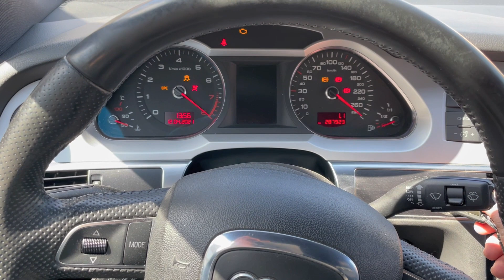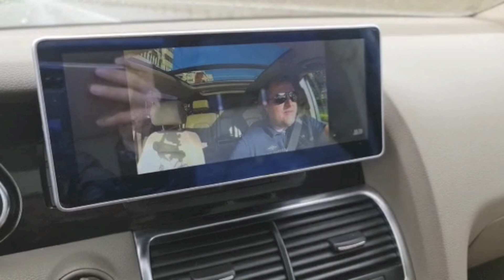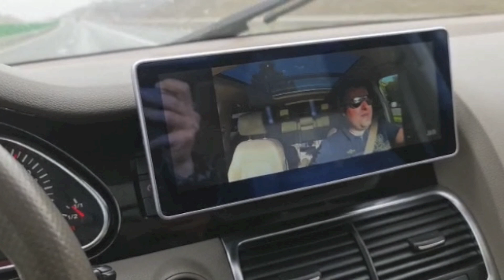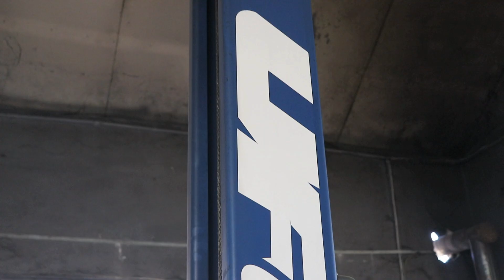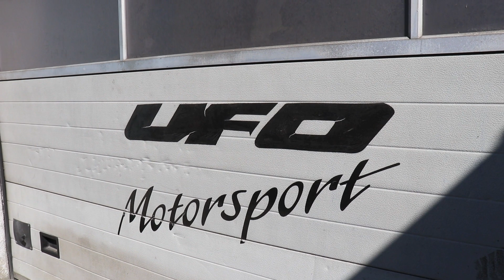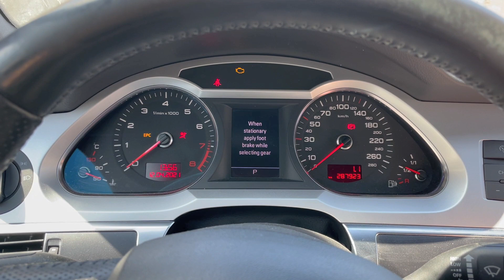Cum arata desfacut motorul 3.0 TFSI de la Audi A6 Supercharged? #388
Bine v-am regasit! A sosit momentul mult asteptat in care va dezvalui ce am gasit sub capota lui A6 Supercharged. Pentru ca se impunea o verificare totala si substantiala, am desfacut motorul, am inlocuit furtunurile si am facut distribuitia la 287.000 km. Care au fost pasii si ce alte defectiuni am mai gasit si am remediat, aflati din acest material. Multumesc pentru abonare si vizionare!